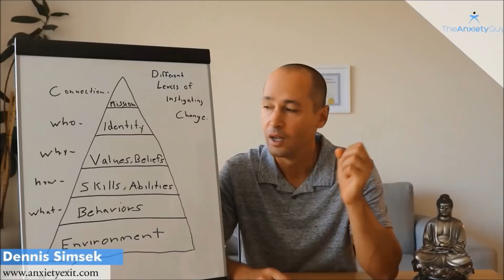Top 10 Words You MUST Replace If You Suffer From Anxiety / Podcast #121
Begin Turning Fear Into Freedom Through The #1 CBT Based Solution For Anxiety Recovery Today -

Description: Words are a big part of the energy you put out to the world as well as the energy that communities between your internal organs.It's important to become self aware over the types of words we use if we truly want to get to a better place emotionally, and overcome anxiety once and for all. This episode of the anxiety guy podcast will show you which words need to be replaced with ones that support a new way of seeing something and feeling.

5 Powerful Ways To Tell If Someone Will Eliminate Anxiety For Good

10 Qualities To Look For In An Effective Anxiety Life Coach Or Therapist